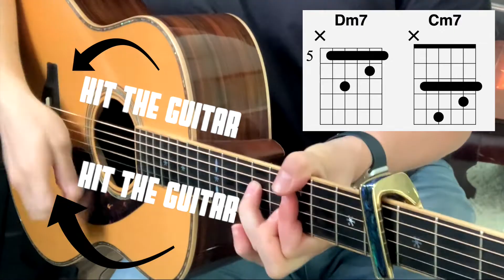High | Lighthouse Family | Acoustic Cover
High by the Lighthouse Family with an educational twist. I learned this a while ago for my 1997 Livestream but have been playing it more often recently. Now you can learn it too.

If you'd also like to know more about the percussive technique I use when playing I created an entire course just for you